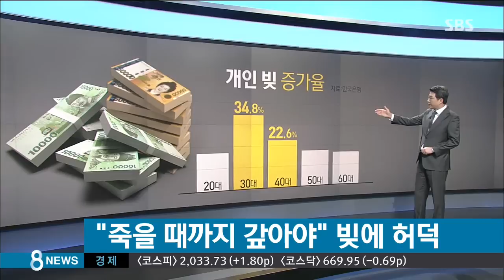"죽을 때까지 갚아야"…빚에 허덕이는 30~40대 / SBS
30~40대가 겪는 가장 큰 경제적 어려움은 아무래도 주거비 부담일 겁니다. 지난 4년간 개인 빚이 23.8% 늘었는데, 증가율만 놓고 보면 30대가 34.8%로 가장 크고, 40대가 그다음이었습니다. 30~40대가 그 사회 소비의 주축이라고 할 수 있는데, 빚 갚는 데 돈을 너무 많이 쓰다 보니까 결국 내수경제가 회복되지 못하고 있습니다.